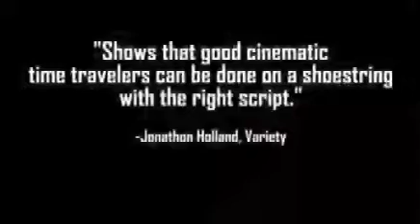Timecrimes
Coming to the Alamo South Lamar January 16, 2009